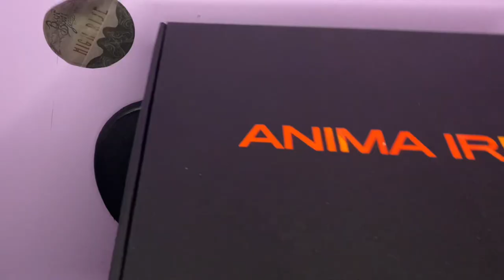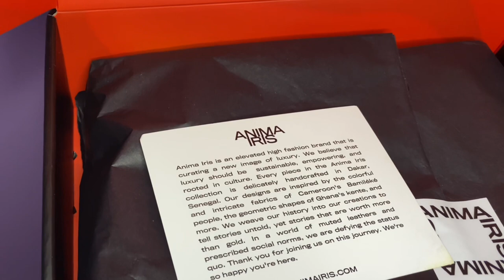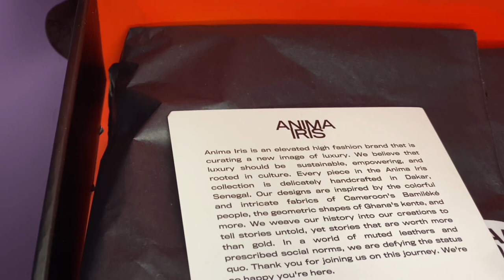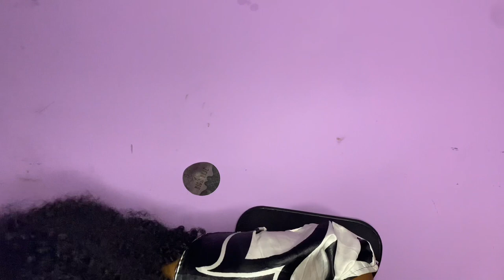ANIMA IRIS RENNY ZAZA GRANDE REVIEW AND UNBOXING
What’s going on y’all boiiiiii? Welcome to, or back, to my channel! I appreciate you for clicking on my video ☺️. Juicytoonz has now transitioned into “amethystbluejay”.  Tune in to watch my honest review of this gorgeous handbag.

Jayla

(Make sure to press on 1080 HD in the settings if the video quality looks blurry!)
PRODUCTS IN THE VIDEO
✽ Amazon Hair Storefront

TIMESTAMPS
Bag reveal → 07:30

✨About me✨

Age: 22
Race & Ethnicity: African-American/Gullah Geechee
Born/Raised: Raleigh, North Carolina/Charleston, South Carolina
Alma Maters: Wando High & Colby College
Camera: iPhone 11 Pro Max (Back camera 4K HEVC 1x lens)
Music: “Cuff it wetter” Sound removed on tiktok :/ but here is the artist!
Intro/Video/Thumbnail Editing: iMovie, Capcut, and Superimpose Classic